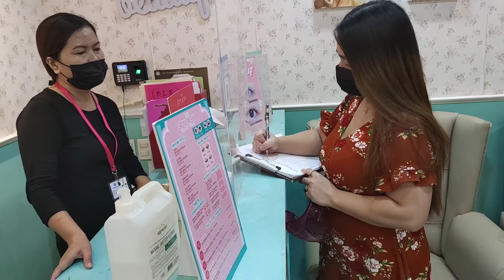A day to remember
we rarely pamper ourselve and go shopping.,.   just for a day to relax just for a dew hours since we still have a delivery to catch later night BAU hehe